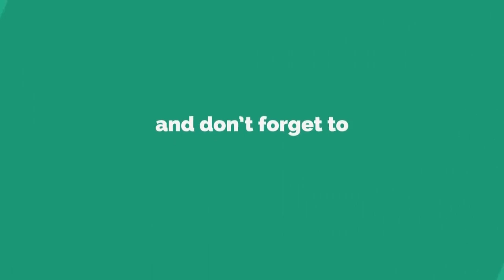ଗାଁ ଗାଁ ବୁଲି ନିର୍ବାଚନ ପ୍ରଚାର କରୁଛନ୍ତି ମନ୍ତ୍ରୀ ପଦ୍ମନାଭ ବେହେରା, ସୁବର୍ଣ୍ଣପୁର || SUBARNAPUR NEWS